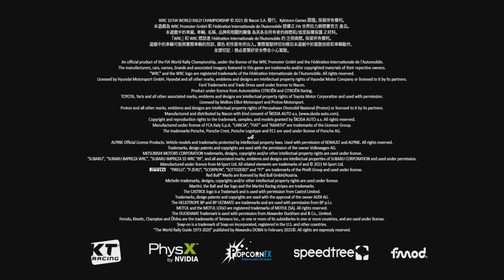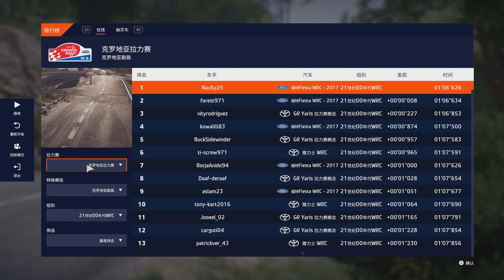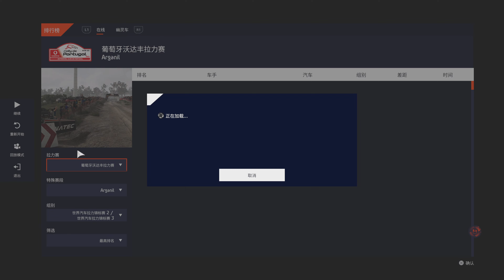WRC 10 FIA World Rally Championship_ps5 4k